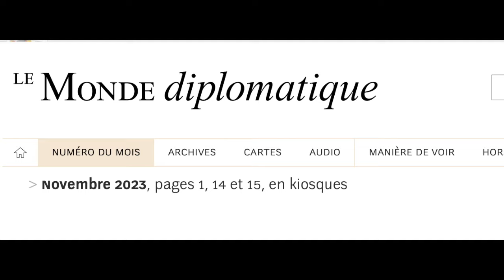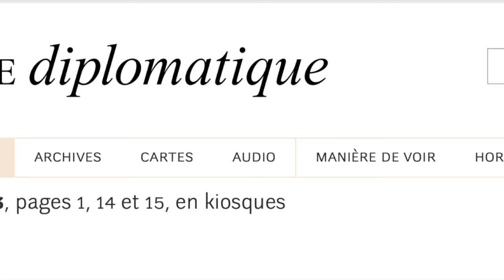Barbares et civilisés